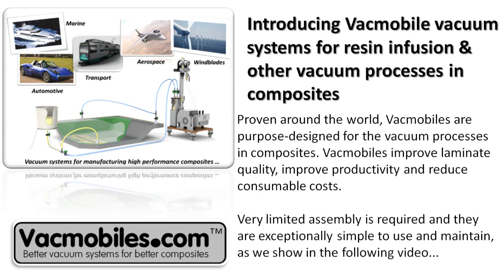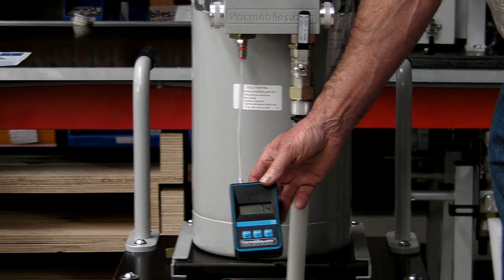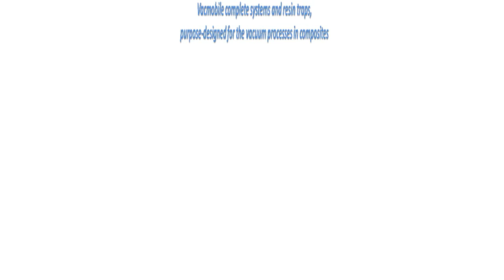Vacmobile vacuum systems for composites - an introductory video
Introducing Vacmobile vacuum systems for resin infusion & other vacuum processes in composites